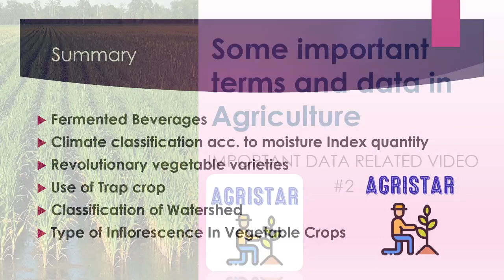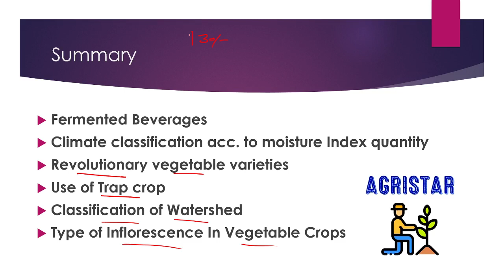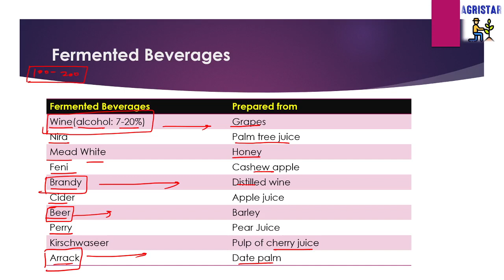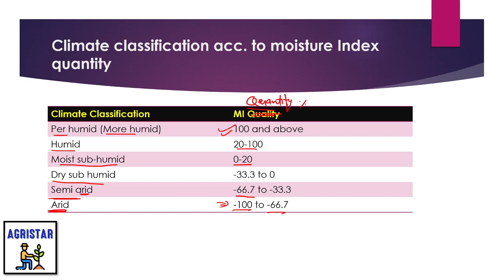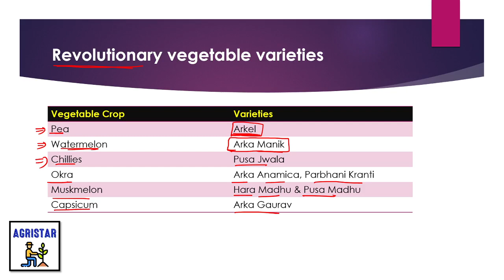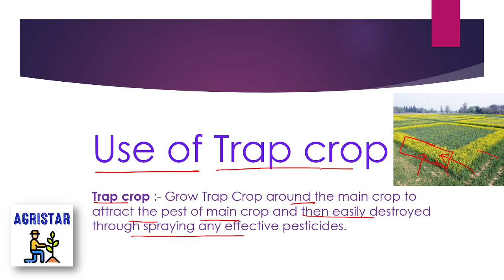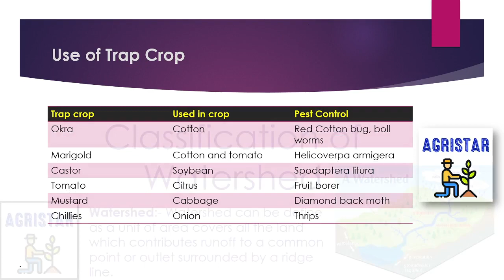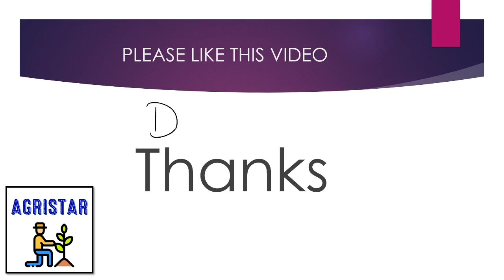Very important Agriculture class for FCI AGM + FCI technical and AFO